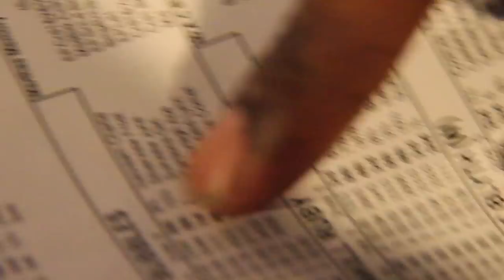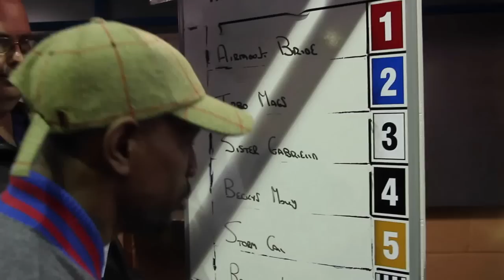**THE FINAL CURTAIN AN EXCLUSIVE NO HOLDS BARRED DOCUMENTARY ON DARREN HAMILTON RAW AND UNCUT**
A FULL INSIGHT AND BEHIND THE SCENES OF DARREN HAMILTON AS HE PREPARES TO HAVE HE'S LAST EVER FIGHT AS A PRO SPEAKS FROM THE HEART ON A DOCUMENTARY CALLED THE FINAL CERTAIN WHICH INCLUDES HIS LAST EVER FIGHT IN FULL AND TALKS ABOUT BUSINESS BEHIND BOXING THAT YOU DON'T SEE